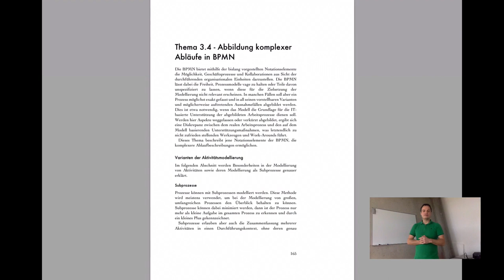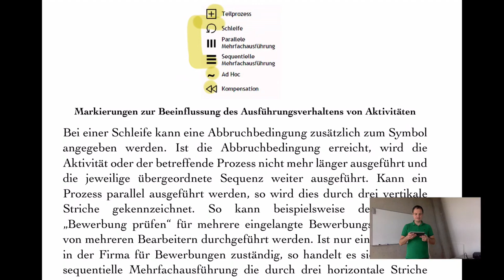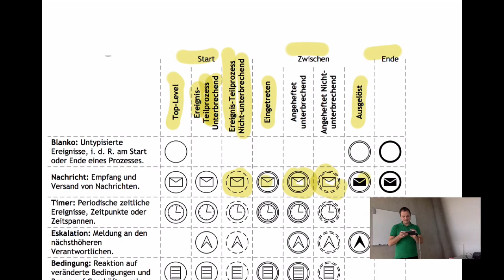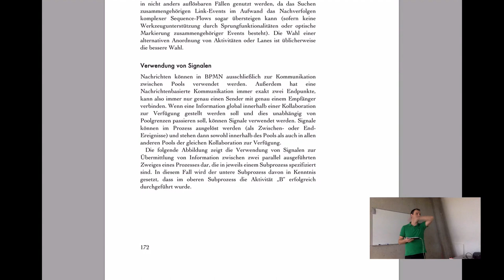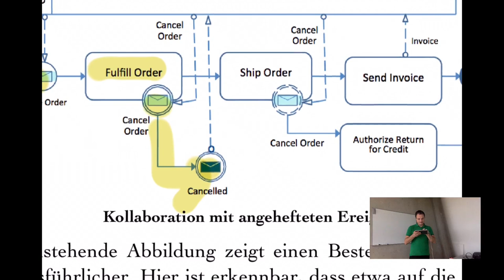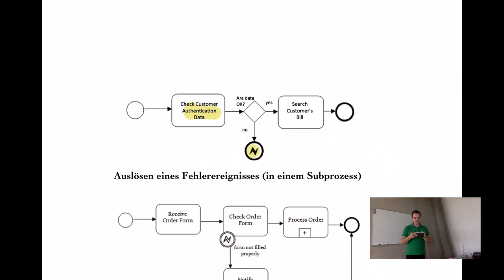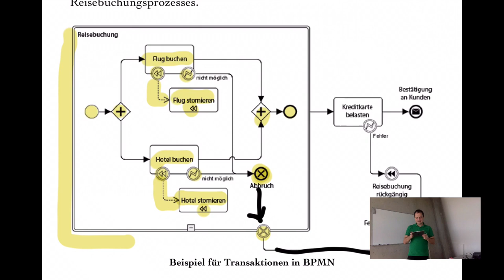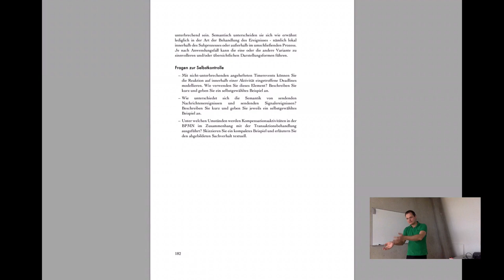VL PKM - T3.4 - Abbildung komplexer Abläufe in BPMN